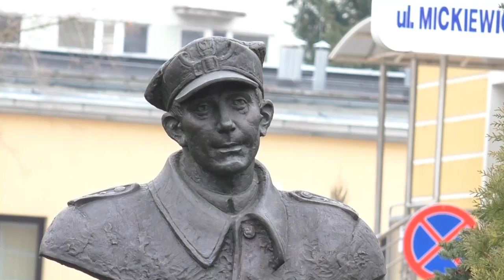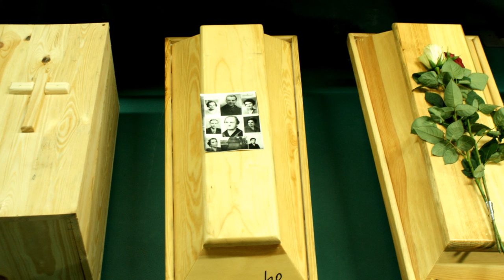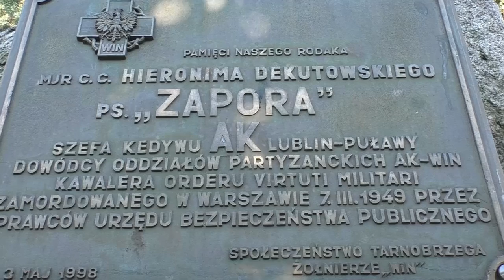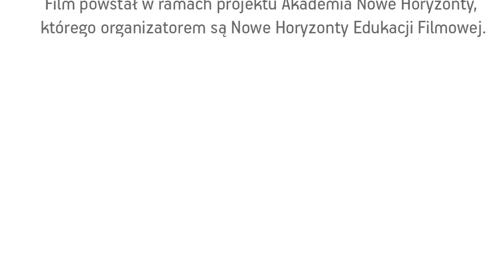"Hieronima Dekutowskiego życie pośmiertne", reż. Krystyna Ujda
Film zrealizowała: Krystyna Ujda

Czerwiec 2015